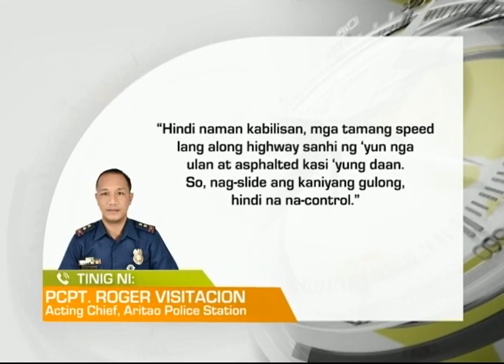One North Central Luzon: Magkakahiwalay na Disgrasya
Driver, patay matapos mahulog at tumagilid ang minamanehong tanker truck sa Aritao, Nueva Vizcaya.